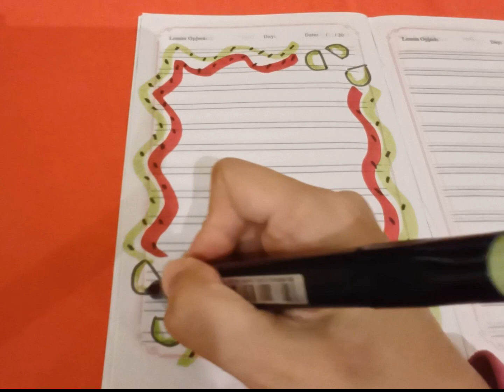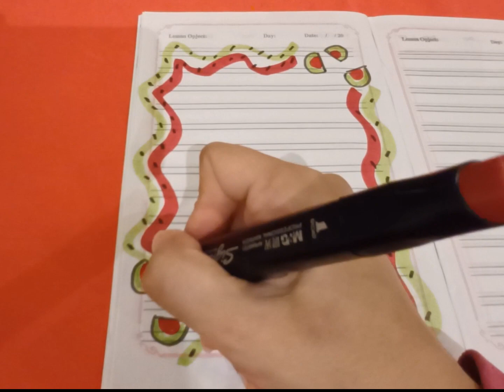تسطير للنوت بوك باللالوان بطريقه سهله / تسطيرات سهله للنوت بوك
تزين الكشكول بطريقه سهله
ازاى نسطر الكراسه بطريق سهله
افكار لتزين الدفاتر
تزين الدفتر
رسومات سهله
رسم بالألوان
تسطيرات للنوت بوك
تسعيرات باللالوان للنوت بوك

اتمنى تدعموني بالاشتراك في القناة وتفعيل الجرس لتصلكم تنبيهات اول ما انزل فيديو ..وشكرا لكم ❤